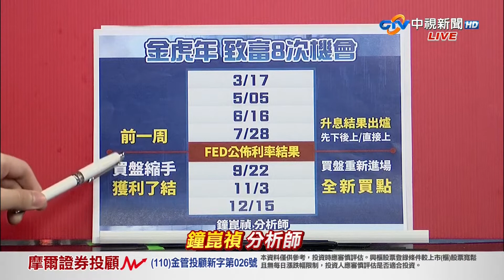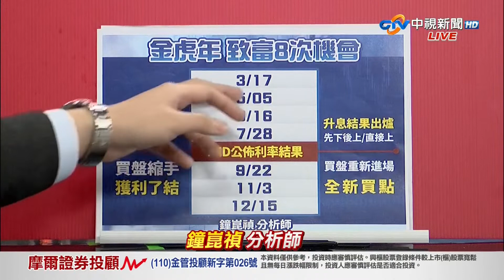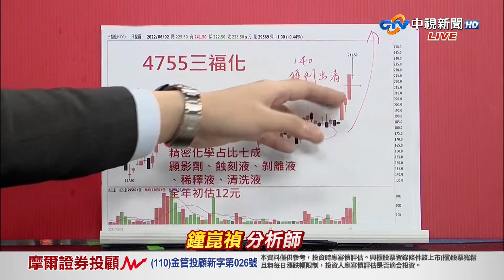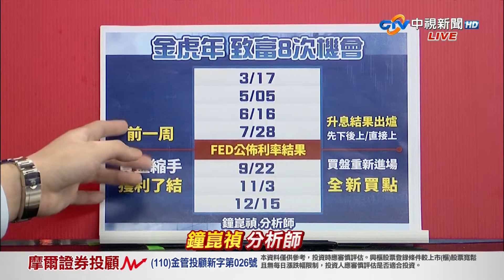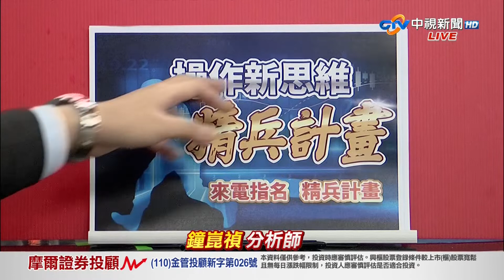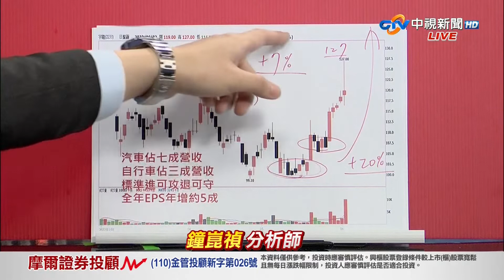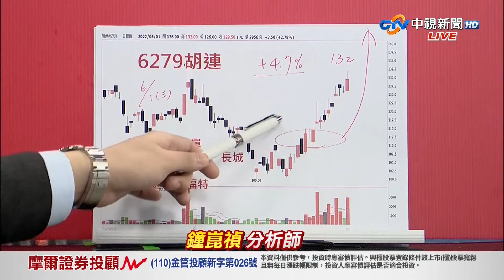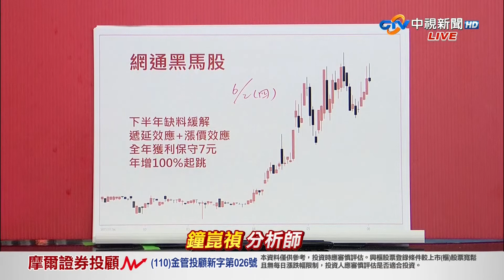中視【真投資】20220602 鐘崑禎：六月操作全攻略 唯一需要注意 只有這件事